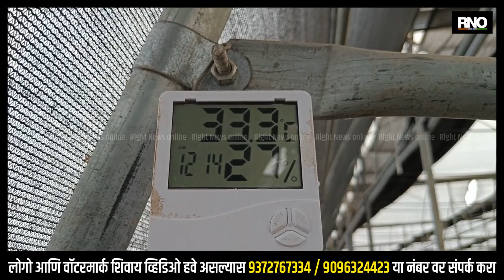YAVATMAL | विदर्भात प्रथम आर्कीड फुल शेतीतून आर्थिक उन्नती : थायलंड येथून रोपटे आणून सॉईल लेस शेती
यवतमाळ जिल्ह्यात सातत्याने शेतकरी आत्महत्या होत असल्याने चिंता व्यक्त होत आहे. विदर्भात प्रथम दारव्हा तालुक्यातील जवळा येथील प्रगतीशील शेतकर्‍याने ऑर्कीड फुल शेतीतून आर्थिक उन्नती केली आहे. विशेष म्हणजे (थायलंड) येथून रोपटे आणून नारळाच्या सेलमध्ये  सॉईल लेस त्याची लागवड केली. त्या ऑर्कीड रोपट्याला आता फुल आले असून, त्याला बाजारपेठेत चांगली मागणी आहे. पहिल्याच वर्षी आठ ते नऊ लाख रुपये उत्पन्न होण्याची आशा शेतकर्‍याने व्यक्त केली आहे.जवाहर राठोड, असे प्रगतीशील शेतकर्‍याचे नाव असून, ते दारव्हा तालुक्यातील जवळा येथील रहिवासी आहे. त्यांच्याकडे असलेल्या एका एकर शेतीत त्यांनी ऑर्कीड फुल शेती करण्याचे ठरविले. परंतु, यवतमाळ जिल्ह्यात उष्ण तापमान राहत असल्याने शेती फुलणार नाही, असे अभ्यासकांनी सांगितले. सुरुवातीला निराशा आली. तरी राठोड दाम्पत्याने तीन दिवसाचे प्रशिक्षण घेतले. काही झाले तरी चालेल, एक पाऊल पुढे टाकायचे असे ठरवून ऑर्कीड फुलशेती करण्याचा निश्‍चय केला. शेतात पॉलीहाऊस बांधून पुणे येथील कंपनीच्या माध्यमातून थायलंड येथून ऑर्कीडचे रोपटे बोलावले. हे रोपटे मातीत लागत नाही. त्याची लागवड  कोकोसेलमध्ये करावी लागते. कोकोसेल आणि पाणी यावरच ऑर्कीडचे रोपटे जगते. सहा महिन्यात ऑर्कीड फुलशेती बहरली असून, पहिल्याच वर्षी आठ ते नऊ लाख रुपये उत्पन्न येण्याची अपेक्षा शेतकर्‍याला आहे. पुढील वर्षी वीस लाखाच्या घरात उत्पन्न येण्याचा आशावाद शेतकर्‍याने व्यक्त केला आहे. या फुलशेतीमुळे आठ ते नऊ जणांना रोजगार मिळाला आहे. या फुलाला दिल्ली मुंबई, हैदराबाद, नागपूर येथे मोठ्या प्रमाणात मागणी आहे. शेतकर्‍यांनी पारंपारिक शेतीला फाटा देत नवीन तंत्रज्ञान आत्मसाद केल्यास इतरही शेतकरी आर्थिक उन्नती करू शकतात. शेतकर्‍यांनी नवीन तंत्रज्ञानाचा वापर केल्यास शेतकरी आत्महत्या होणार नाही. एका एकरात ऑर्कीड फुलशेती केली. बाजारात एका फुलाला 20 ते 25 रुपये भाव मिळते. पहिल्या वर्षी आठ ते नऊ लाख रुपये उत्पन्न येणार आहे. पुढील वर्षी 20 लाख उत्पन्न येण्याची अपेक्षा आहे. रोपटे पुणे येथील एका कंपनीच्या माध्यमातून थायलंड येथून आणले. सॉईललेस पद्घतीने कोकोसेलमध्ये लागवड केली. क्लायमेट कंट्रोल करण्यासाठी पॉलीहाऊसची उभारणी केली. नवीन पद्घतीने शेती करण्याची पतीची इच्छा होती. त्यासाठी प्रशिक्षणही घेतले. यवतमाळ जिल्ह्यातील वातावरण फुलशेतीसाठी पोषक नसल्याचे सांगण्यात आले. तरी ऑर्कीड फुलशेती करण्यासाठी पतीला प्रोत्साहन दिले. कामगारांना रोजगारही मिळाला. देशविदेशात फुलांना मोठ्या प्रमाणात मागणी आहे. थायलंड येथून रोपटे बोलावले. रोपटे नारळातच लावावे लागते. त्यामुळे सुरुवातीला विविध प्रकारचे विचार आला. पॉलीहाऊस उभे झाल्यावर अर्धी चिंता मिटली. मजुरांच्या हाताला नियमित काम मिळाले. दहा जणांना रोजगार मिळत आहे.विदर्भातील नाविन्यपूर्ण पहिला उपक्रम आहे. कोणत्याही प्रकारची माती न वापरता कोकोसेल मध्ये लागवड करण्यात आली. शेतकऱ्याने कर्नाटक आणि इतर राज्यात जाऊन प्रशिक्षण घेतले. पॉलिहाऊसमध्ये फुलशेती फुलविण्यात आली. नानाजी देशमुख प्रकल्पात समावेश आहे. 45 लाख रुपयांचा खर्च झाला असून, अनुदान देण्यात आले. शेतकऱ्यांसाठी प्रेरक असा उपक्रम आहे.

BYTE :  जवाहर राठोड, शेतकरी
BYTE : वंदना राठोड, पत्नी
BYTE : अशोक चव्हाण, मजूर
BYTE : नवनाथ कोळपकर
BYTE : जिल्हा कृषी अधीक्षक, यवतमाळ